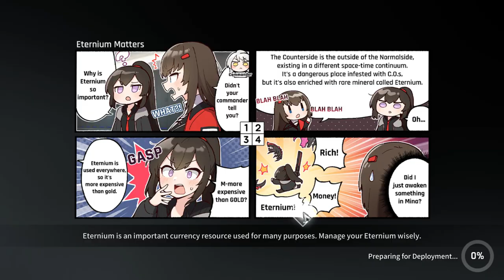Counter:Side Global Coop Worm EXTRA (Level 15) Auto